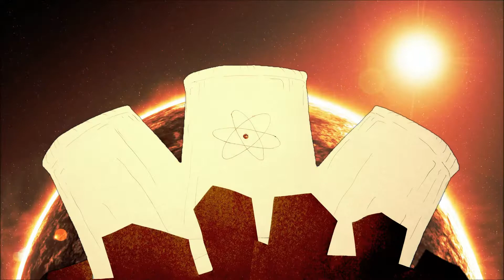Tao of Lucy - Wood Bee King - official music video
The official video for Wood Bee King! 🐝

Take a deep dive into the lore behind one of the most one-sided battles for supremacy over the future of our planet there has ever been. Behold the wonders of Sunday in his most potent form!